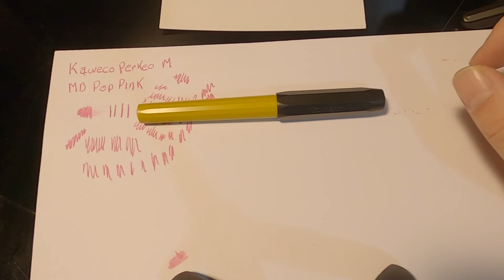Reseña Kaweco Perkeo Pluma Estilográfica en Español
Una combinación poco común!
Reseña completa, comparación y opinión.